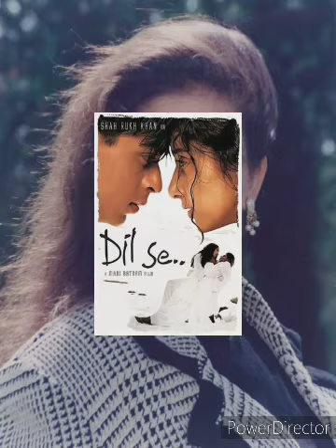SUCCESS PANE KA BADD BHI KYU GAYAB HUI MANISHA KOIRALA??